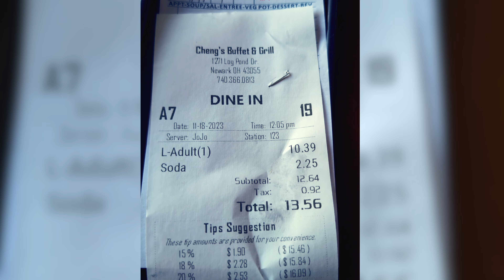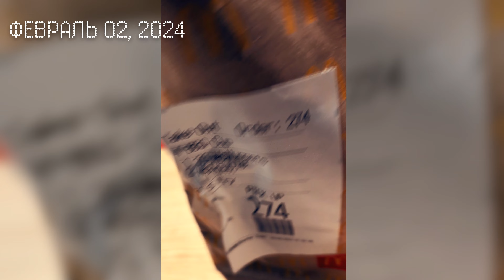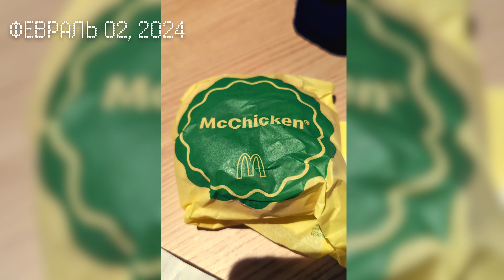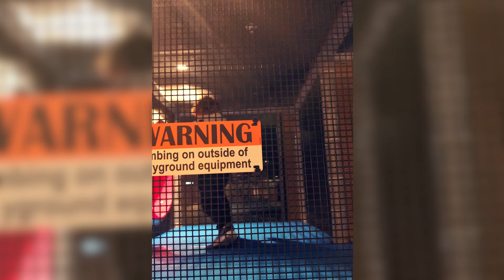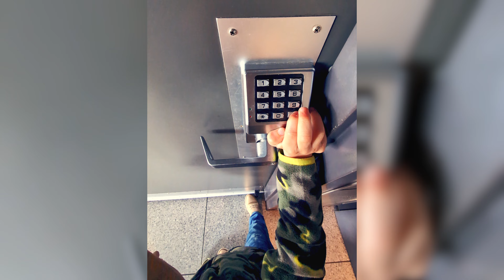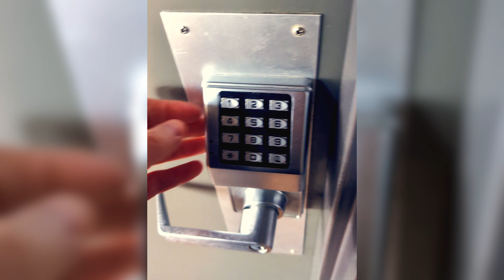🔥СВОДКА! За 30 мин, последние 9 мес. жизни / Моменты с собачкой и семьёй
Для тех которые не хотят или не могут смотреть все мои видео по порядку. Для вас сводка последних 9 месяцев моей жизни. За 30 минут вы сможете относительно узнать как мои дела.

Поддержите меня подпиской и дружбой. Делитесь моими ссылками и моими видео единомышленниками. Спасибо большое! 🇧🇾❤️🇷🇺